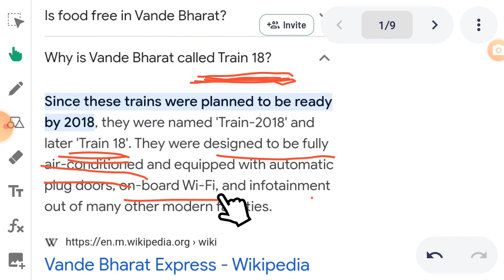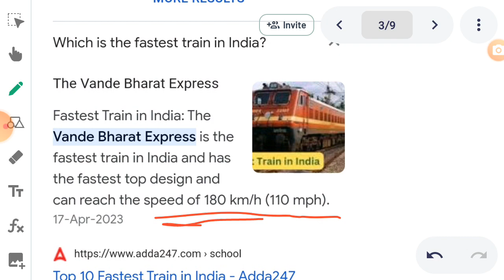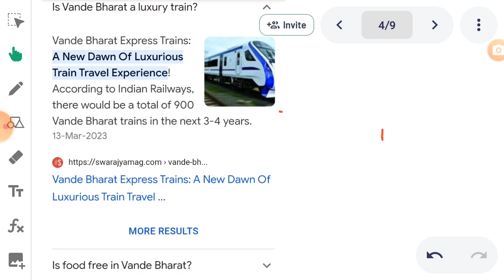Vande Bharat express train Patna to Ranchi / वंदे भारत एक्सप्रेस ट्रेन की कुछ खास बाते